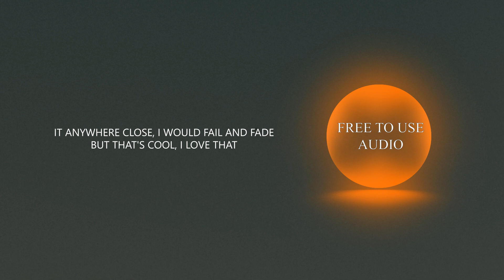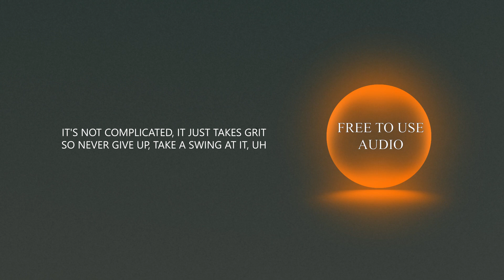NEFFEX Big Swing (Lyrics) - No Copyright Songs